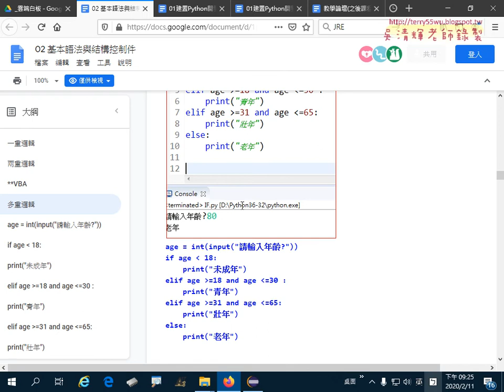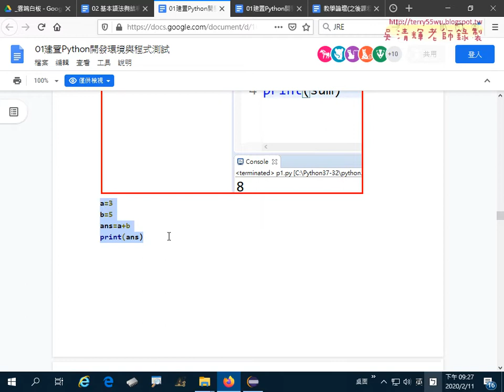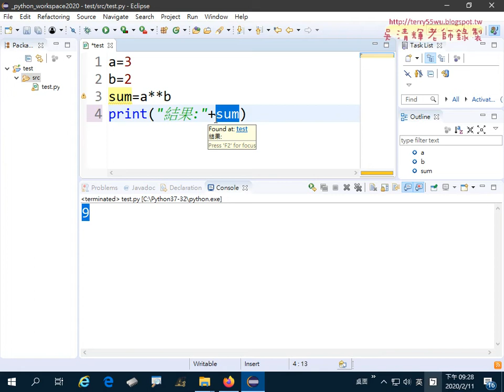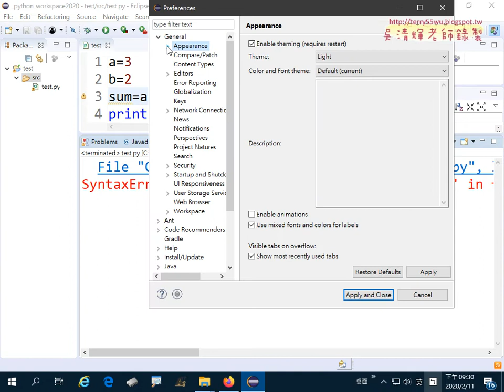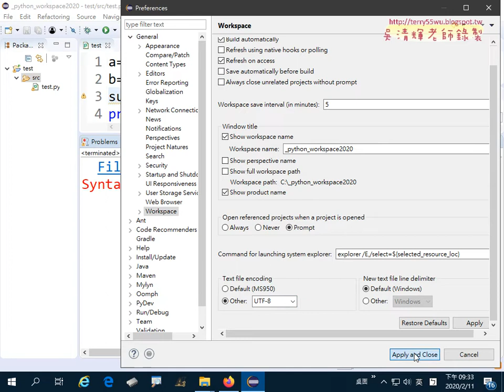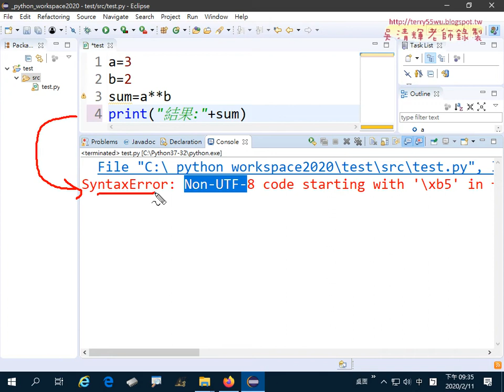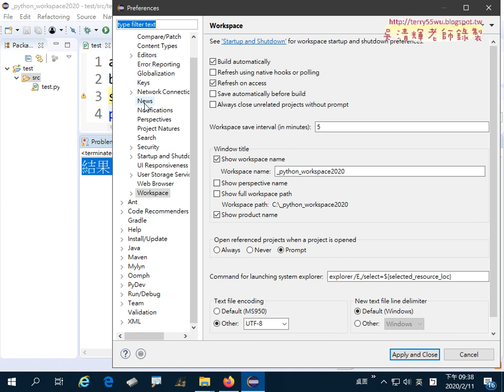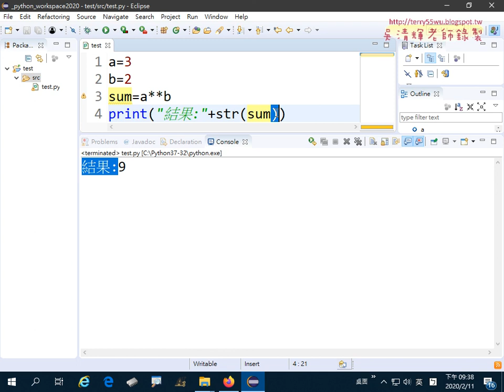04 編輯器字型放大與編碼設定與轉型為文字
VBA到Python程式開發2020第1次上課(問卷結果&課程綱要與下載懶人包&ECLIPSE連結PYTHON與建立專案&修改語系與轉型與環境設定)

01_課程說明與安裝環境
02_開啟ECLIPSE與設定PYTHON環境
03_新增專案與新增模組並撰寫程式
04_編輯器字型放大與編碼設定與轉型為文字

檔案處理
資料庫處理

上課用書：
參考書目

作者：葉難
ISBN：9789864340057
出版社：博碩文化
出版日期：2015/04/02

吳老師  109/2/12